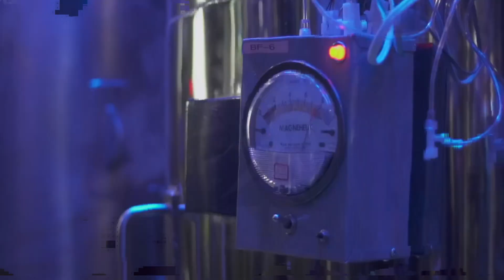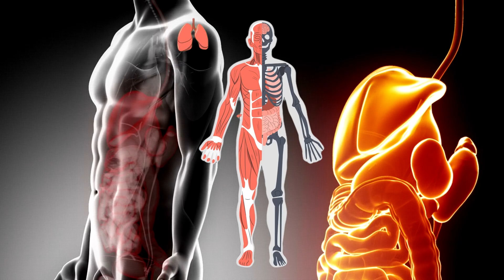Cheating Death: Could Cryonics Really Bring Us Back?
Buckle up for a mind-bending exploration into the world of cryonics, a futuristic concept that aims to “freeze” death itself. In this video, we delve into the science behind cryopreservation, meet the pioneers who set the stage, and tackle the ethical and philosophical questions swirling around the possibility of resurrection. Is it genuine innovation or mere science fiction? Watch now and decide for yourself.

Let’s spark a conversation about the potential—and the pitfalls—of pushing the boundaries of life as we know it.

Join the journey through science, technology, and space!

Hi, I'm S&T Sphere. On this channel, I explore the fascinating worlds of science, technology, and space through engaging content and exciting discoveries.